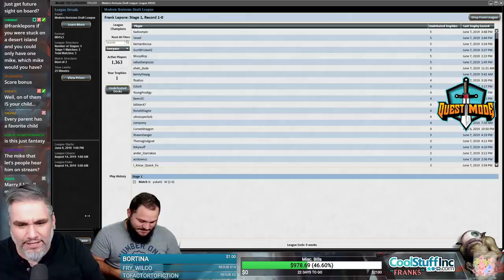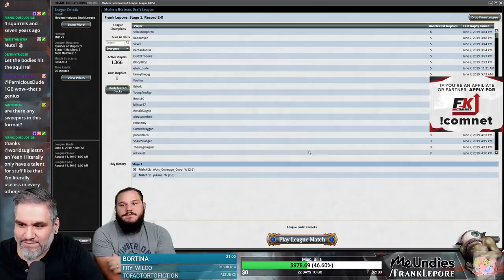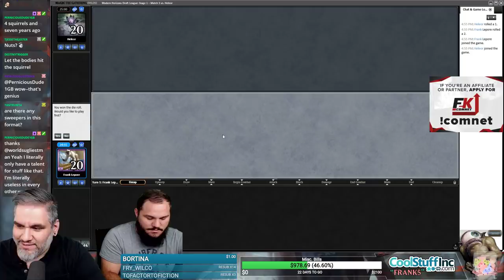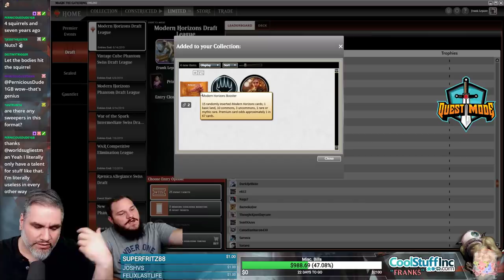(Magic Online) Modern Horizons Draft #3 - 6/11/19